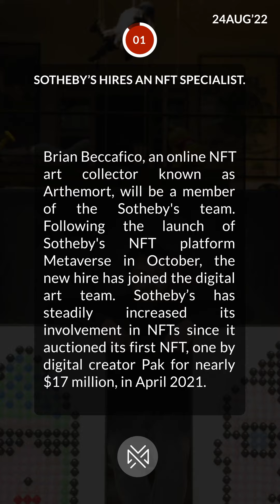Daily Crypto & NFT shorts: 24/08/22 (1/3)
Ready Player Me secures $56 million in a Series B led by a16z.

The Estonian company Ready Player Me, which creates avatars for the metaverse, raised $56 million in a Series B funding round, which was led by the crypto and gaming funds of Andreessen Horowitz. After receiving $13 million in funding in December, Ready Player One has since collaborated with Tencent, Huawei, HTC, Wargaming, and Verizon.

Samsung intends to start a cryptocurrency exchange in 2023.

Samsung Securities, along with six other large domestic companies, has filed applications to launch cryptocurrency exchanges in South Korea in 2023. The report names Samsung Securities, the financial arm of the Samsung Group, and Mirae Asset Securities as two of the firms seeking preliminary approval to operate exchanges within the first half of 2023. Mirae is looking to onboard technical staff for research and development of Bitcoin and blockchain-based platforms.

Sotheby’s hires an NFT specialist.

Brian Beccafico, an online NFT art collector known as Arthemort, will be a member of the Sotheby's team. Following the launch of Sotheby's NFT platform Metaverse in October, the new hire has joined the digital art team. Sotheby’s has steadily increased its involvement in NFTs since it auctioned its first NFT, one by digital creator Pak for nearly $17 million, in April 2021.